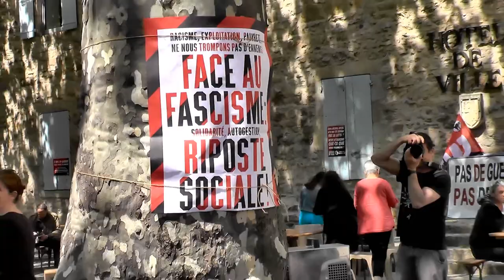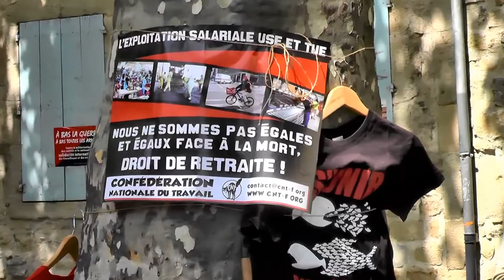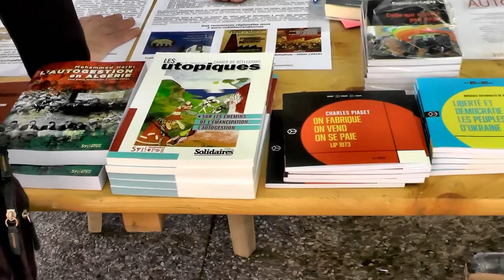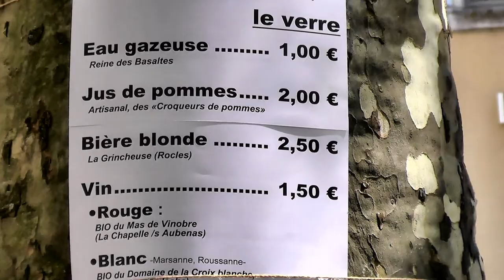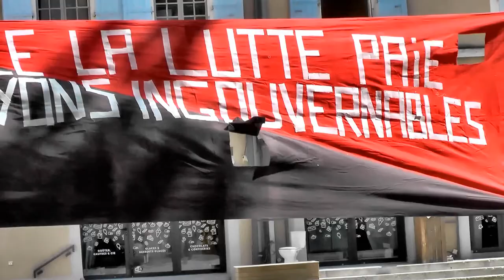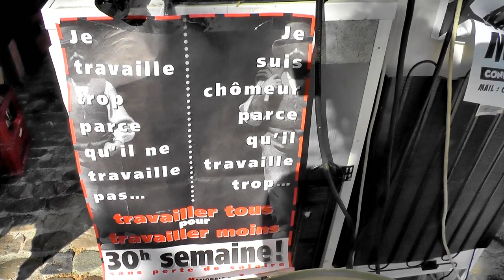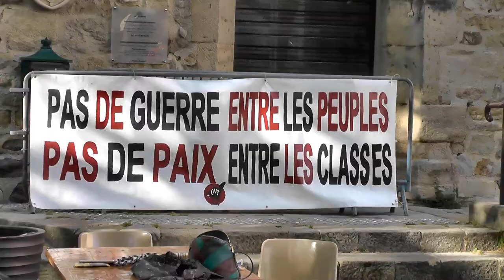1er mai au château !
avec la CNT suite à la manif du matin la fête à Aubenas pour ce 1er mai fête internationale des travailleurs . très convivial  après tous ces moments tendus récents . avec l'excellent Yann (Barka) aux manettes de la sono 4 "groupes" ont joué de 14h30 à 18h30 : The Co.Pilot ,plume ,Zouick ,Basta Zoumaï  avec en plus du soleil et pas de vent. il y avait plusieurs stands avec livres ,matériels divers (tee shirts affiches),buvette ,bref une respiration ,un peu d'oxygène